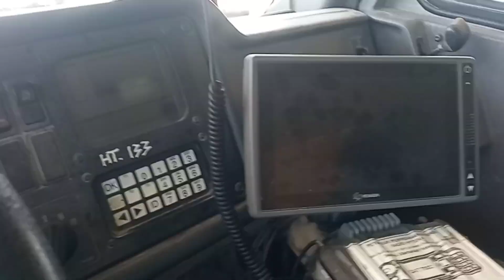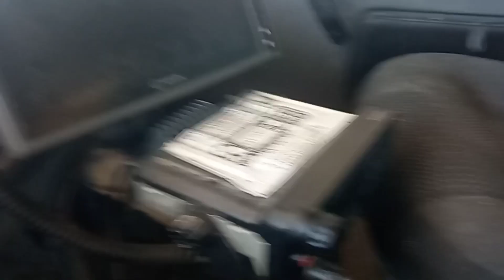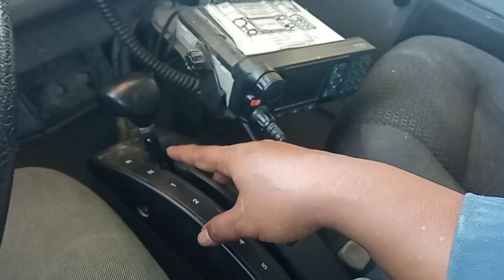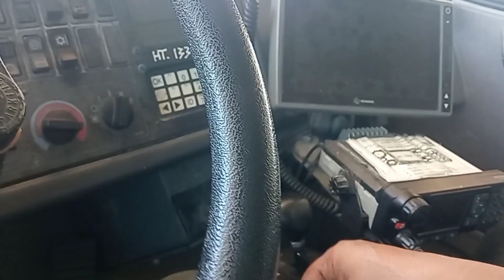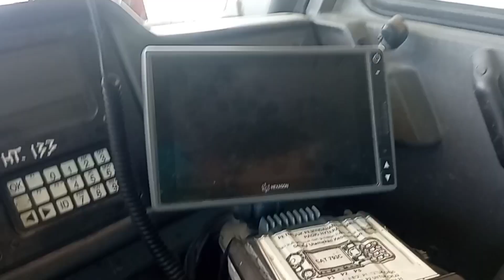operator seat excellence cat 793c